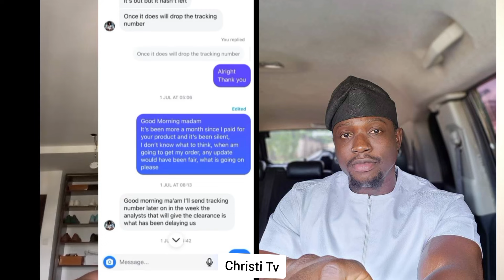VDM IDENTIFIED FAKE FERTILITY VENDOR AND SEND A STRONG MESSAGE TO PASTOR JERRY EZE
Someone should tell pastor Jerry Eze that what God cannot do is now existing,I won’t be the only one to see this , and to think some people are actually buying